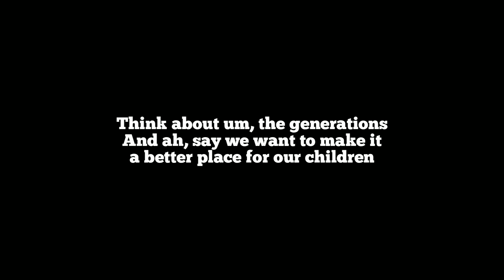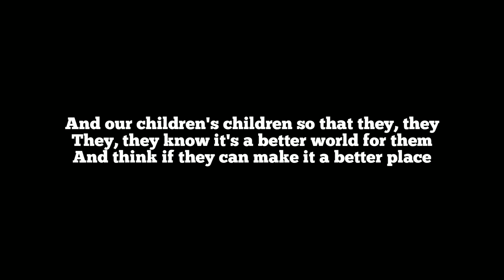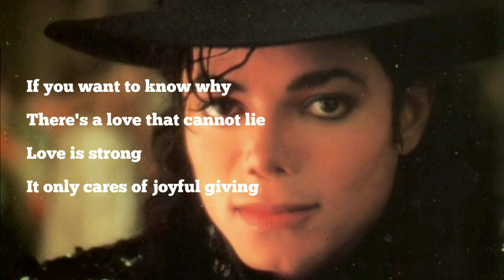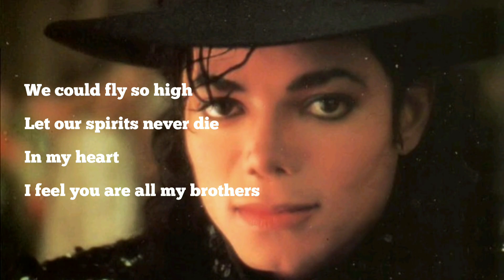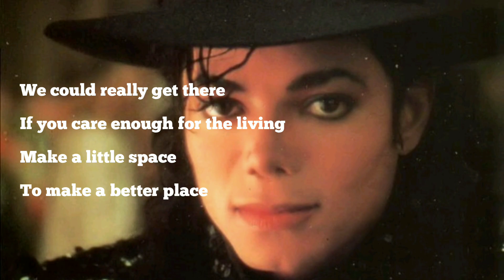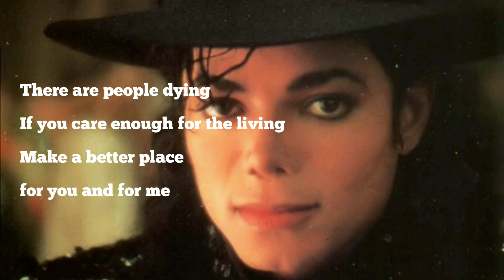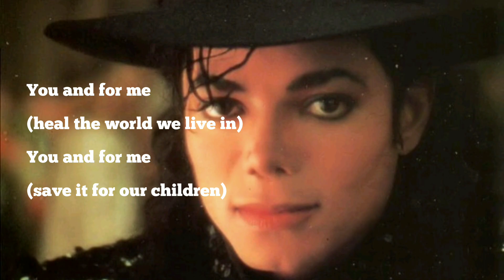Michael Jackson - Heal The World (lyrics)